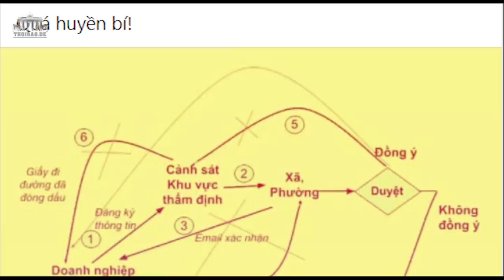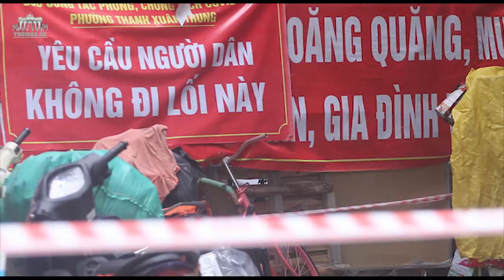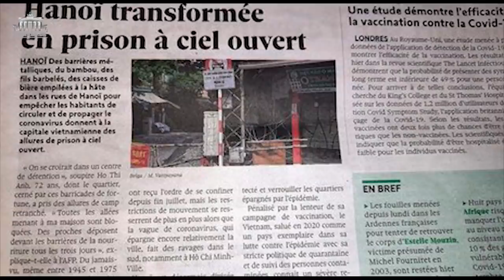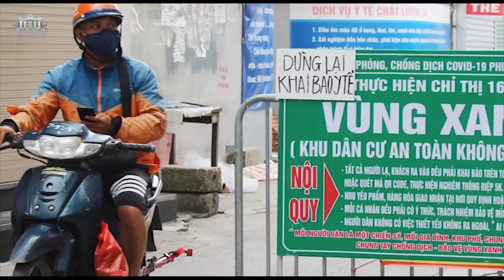Với chỉ thị 20: Hà Nội sẽ là trại tù, công an là cai ngục và người dân là phạm nhân?